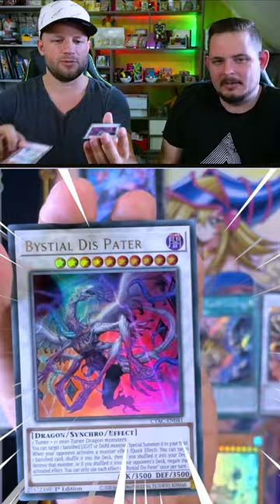Bystial Dis Pater 🐉 Cyberstorm Access | Daily Dose of TCG Yugioh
Deine tägliche Dosis an TCG Openings!